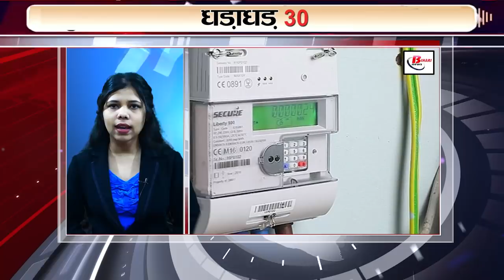Get Top 30 breaking news Non stop,Fatafat khabren,Bihar news,Aaj ki taja khabar India/Bharat news.